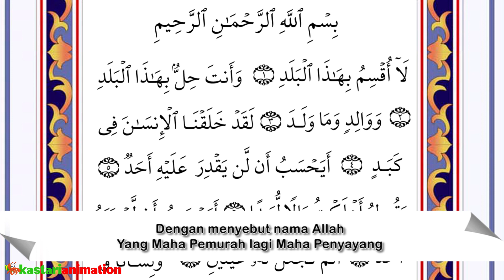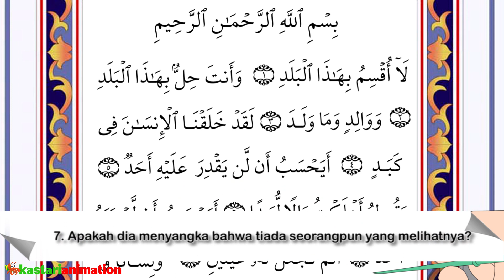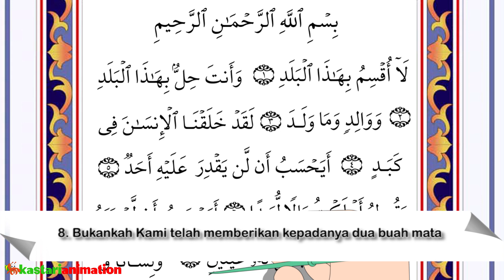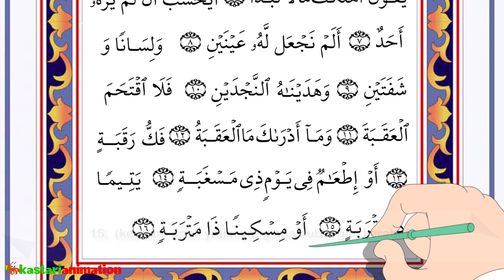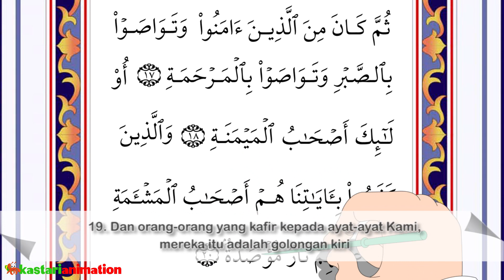Al Balad dan Terjemahan | Juz Amma Diva | Kastari Animation Official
Ayo bersama sama belajar mengaji bersama Diva. Membaca Al Quran Surat Al Balad.